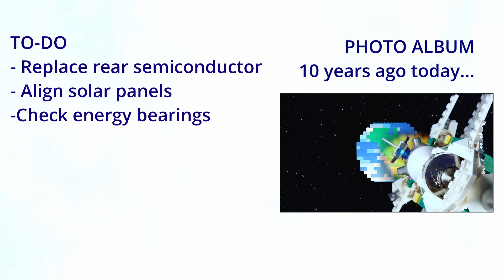Return Home - Made in Under 24 Hours for THAC 2022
My entry for THAC 2022. The whole video was made in under 24 hours. If the premise isn't clear, basically we follow the sole inhabitant of a lunar base. As time goes on, the visible condition of the earth degrades. Eventually, by comparing the present earth to a picture from when he first took off, the astronaut notices the problem. Now he must face a hard decision between staying with his life's work or returning home to bring a lunar perspective on earths situation.